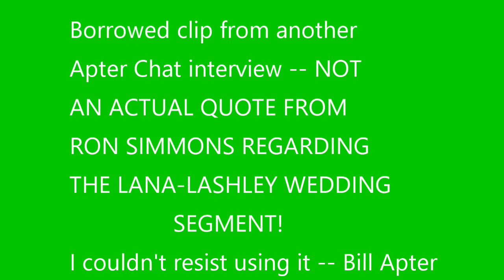MY IMMEDIATE REACTION TO THE LANA LASHLEY WEDDING SEGMENT BILL APTER REPORTING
I could not resist this !